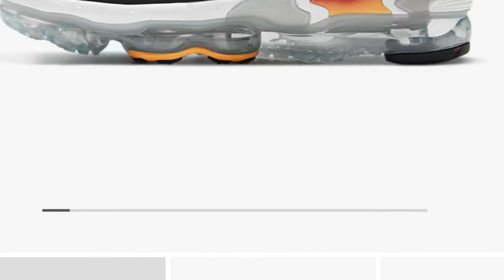Nike air vapor Max Evo(Chance2win)”2 pairs( hurry Fast & pay sizes limited)$20 entry 2 start 22entry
Pay your ($ 20 dollars)entry here at👎

🔥and on this video  after paying put slogan 🔥I payed I’m in/size🔥🔥🔥🔥🔥🔥😷🔥 🔥

🥶Sizes(4 -15 )while sizes remain(hurry)🥶if I can’t find size u get a $440 give card from Nike💋

If raffle(22)entries don’t succeed 😳we will refund your $20 dollars entry🔥odds((0-21)U goin against 21 other people😃

🔥Rules)Winner once u get the🙏🏻Nike Air vapor max evo (2 pair’s)sneaker 🙏🏻

😷U make a 4 minutes video(no music in video please🔥🔥🔥Showcasing the💋 Nike Air vapor max evo Then send 2 me
(i)Will Put vid on my Channel 4 everybody 2 see🔥🔥

Ways to help Channel for free)Thumbs up✅Letting ads play fully☑️Subs✅Share✅Letting the whole vid play✅